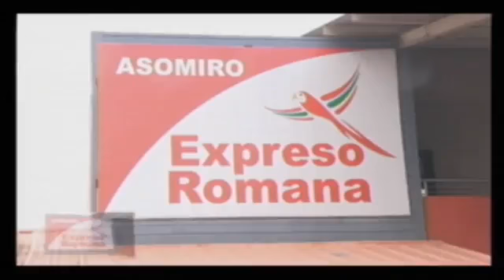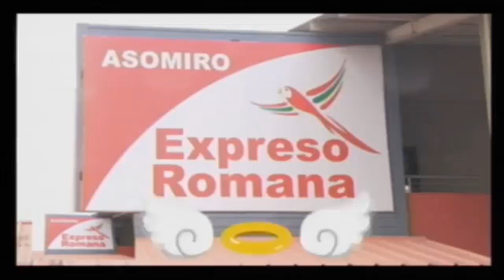MIERCOLES 20 ABRIL LA REVISTA INFORMATIVA02022